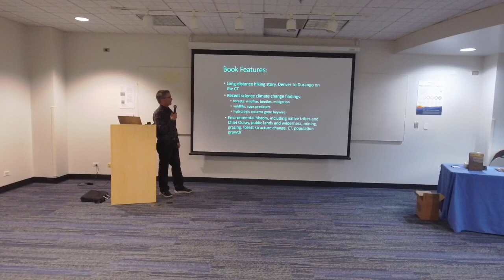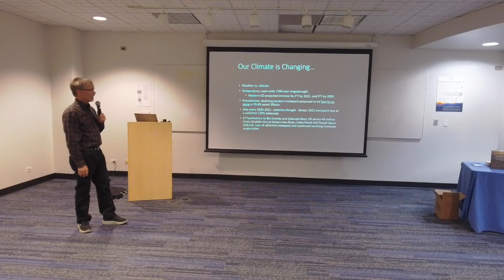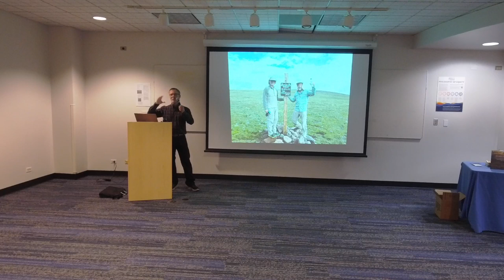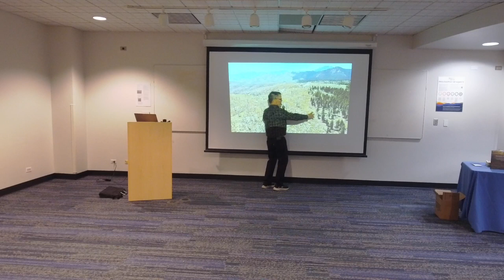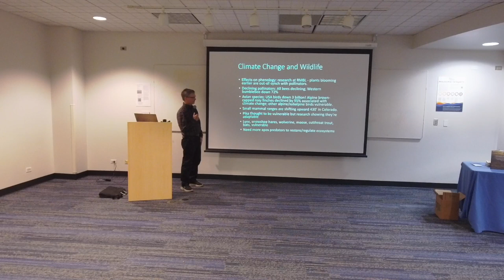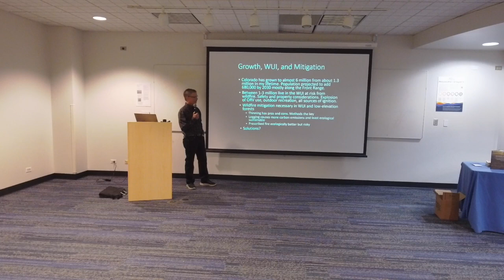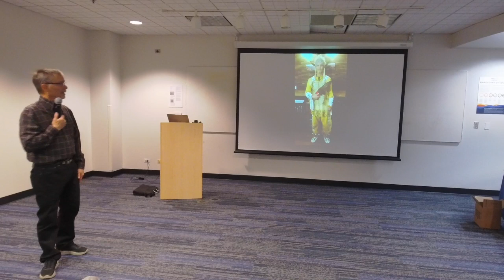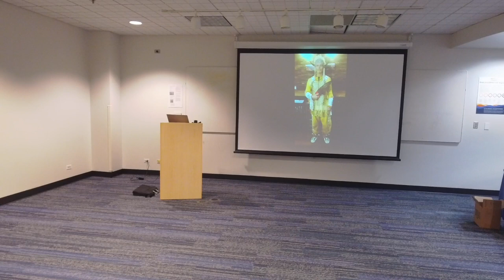The Colorado Trail In Crisis | Author Talk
Author Karl Ford will be speaking about his book “The Colorado Trail In Crisis” and the ways in which climate change has impacted the ecosystems along the trail.

Using his hike along the popular 500-mile Colorado Trail to present his personal observations about more than a 100 miles of dead and dying forest, Karl Ford presents a brief environmental history of these areas of the state, weaving in scientific studies about forest mortality caused by insect infestations, wildfire, drought, and loss of snowpack, and describes the poor current prospects for reforestation as the climate continues to warm. His own Lakota ancestry, as well as historical references to local Tabeguache Ute Chief Ouray and displaced Ute populations, meaningfully frames important conversations about caretaking and connection to place. Ford also proposes potential solutions to drought and forest mortality problems, as well as varying approaches and limitations to mitigation efforts.